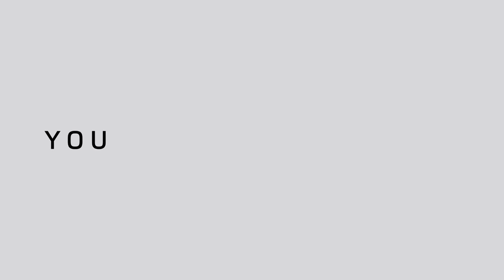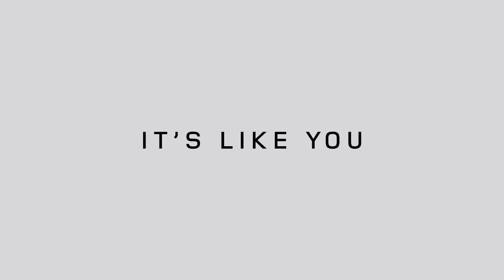New Range Rover Evoque - The Original Evolved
صممت لتلبي احتياجاتك من شوارع المدن إلى قمم الجبال، مع تصميم أنيق صديق للبيئة عبر محركات عادية وهجينة عالية الكفاءة، وتقنيات سهلة الاستخدام

The new Range Rover Evoque - designed to meet your needs from city streets to mountain tops with an eco-chic design, efficient hybrid-electric power and effortless technology